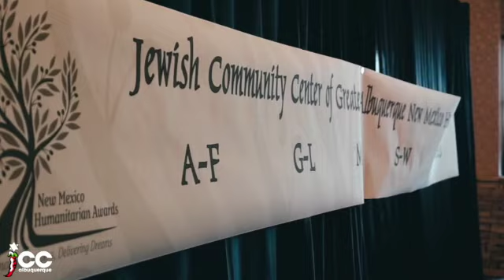New Mexico Humanitarian Awards Dinner (2019 Event Highlight Reel)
The New Mexico Humanitarian Awards (NMHA) Dinner benefits JCC camp scholarships, community services and children's programs at the Jewish Community Center of Greater Albuquerque.
2019 Honorees
-Larry Chavez, Dreamstyle Remodeling
-Tracy Sharp Weaver, Saranam
-Jessica Goodkind - UNM Refugee Wellbeing Project

Shot, directed and edited by EZJ.

Ethan Zeke Johnson (EZJ) is on a mission to provide his network with the necessary tools, skills, and methodologies to best market themselves online.